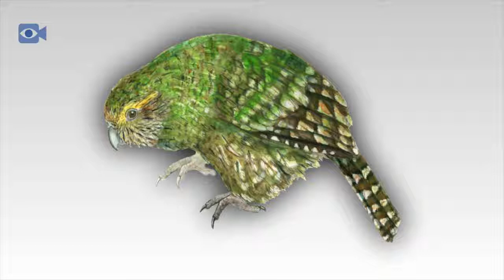Kakapo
animals information